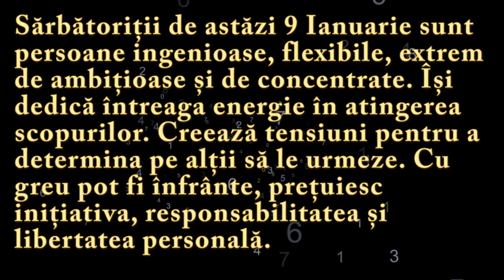Numeroscopul pentru 9 Ianuarie